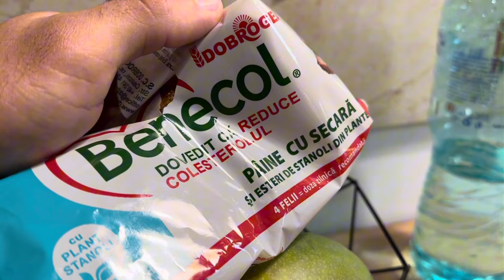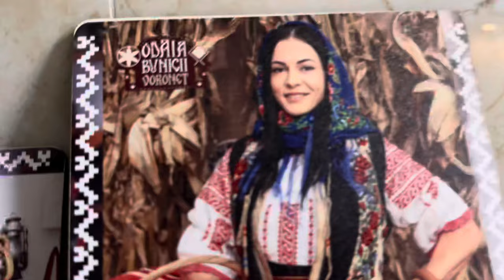O zi din viața unui culturist profesionist - antrenament de piept